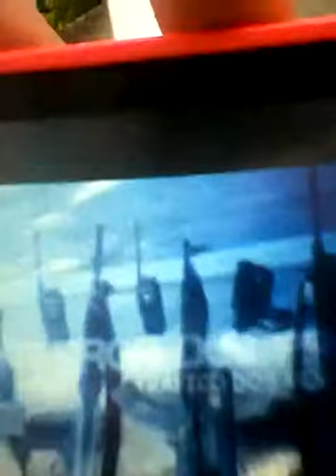Yago gomes c.v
Yago Gomes